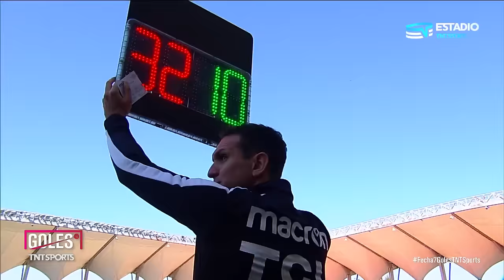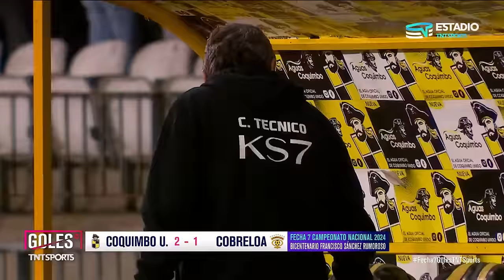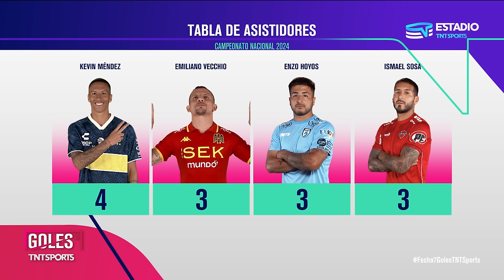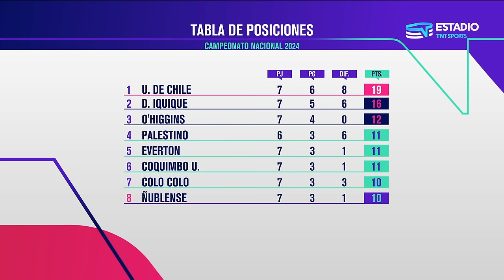FECHA 7 - Todos los GOLES | Campeonato Primera División 2024 ⚽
Universidad de Chile le ganó 1-0 a Unión Española y se consolidó como único líder. Colo Colo cayó goleado 0-3 con Ñublense. Y Universidad Católica volvió al triunfo al derrotar 2-0 a Cobresal.

La sorpresa la dio Deportes Copiapó al vencer 3-0 a Deportes Iquique, quien cayó por primera vez en el campeonato y perdió la punta. Everton le ganó 2-0 a Audax Italiano. O'Higgins venció 3-2 a Unión La Calera como visitante. Y Coquimbo Unido salió victorioso 2-1 ante Cobreloa.